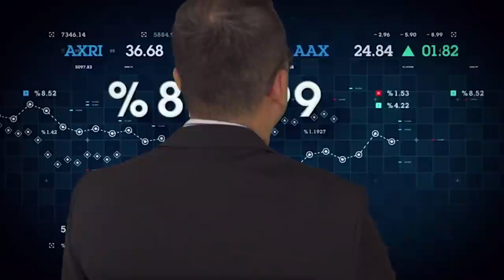개인 캠핑장 만들기1